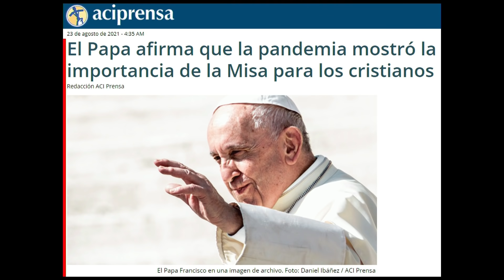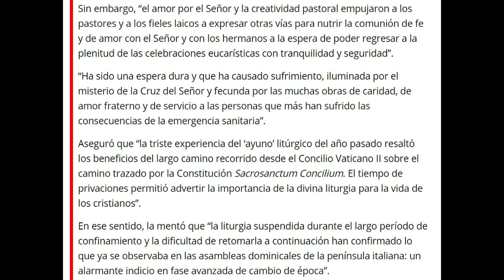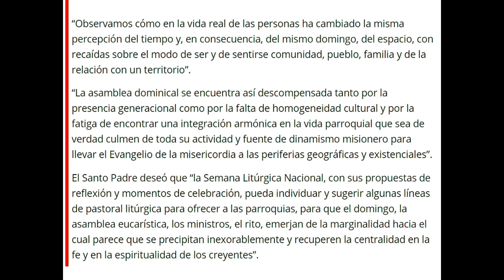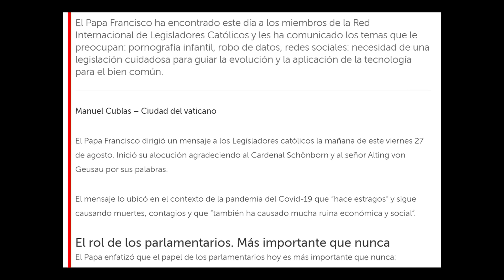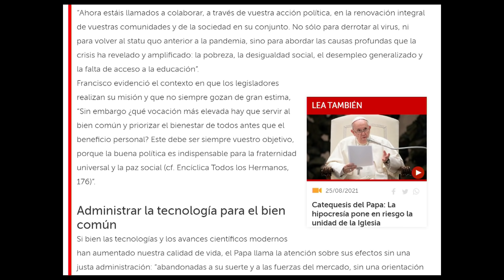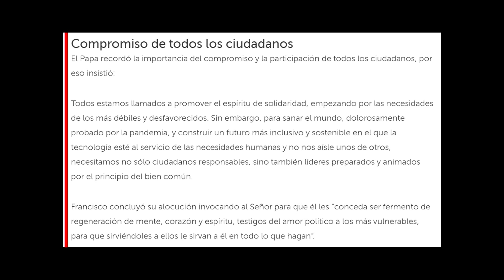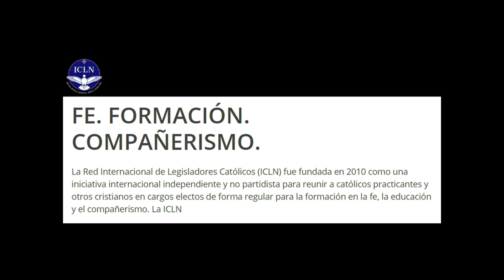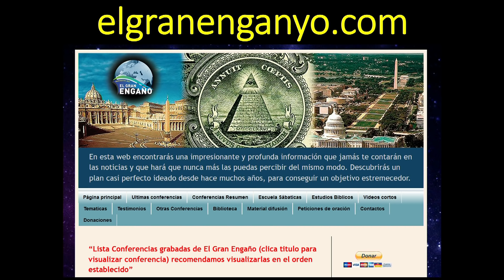145 - Preparando el gobierno mundial